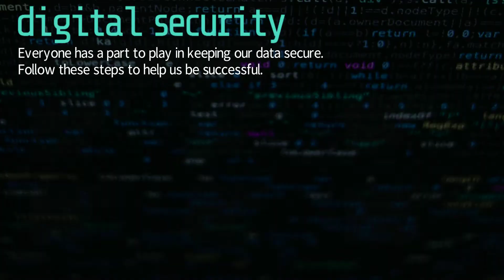Digital Security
In this video, we have discussed digital security in general.